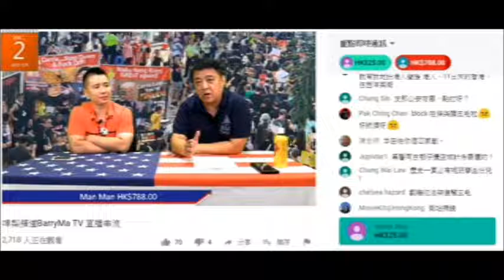20190702 啤梨晚報撚屌馬健賢鳩吹擺完街站吸咗好多新聽眾仲俾人捉錯處，廢撚柒閪蟲林匡正鳩吹話過好多次啲operator睇著留言但無人理，扮大佬唔成功發脾氣